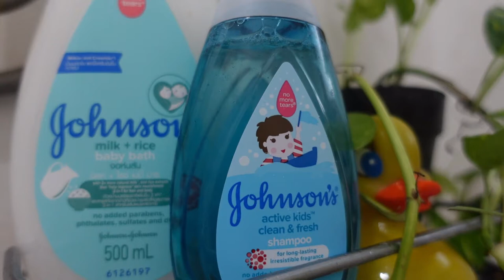Bath Essentials For A 3-year Old Toddler 2021 | JohnsonsBaby | Relaxing Silent Vlog Philippines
In this video I will be sharing to you our toddler's bath essentials. The things and products that usually use when taking a bath and why we use such products.

In your baby's bath routine, It is important to know if we are using safe and well recommended products that also affordable for our budget.

Credits:
1. Morning Clouds - Water Mirrors
2. Show and Tell - Martin Carlberg
3.Tell Me Should Ive Known - Victor Lundberg
4. I Need Only You (Tribute Version) - Love Beans (1)

nothing follows